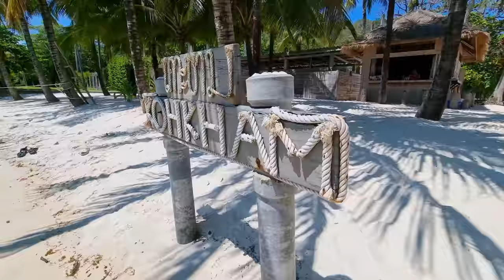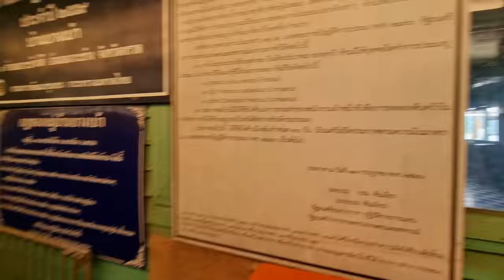KOH CHANG | This Is Private! Island Hopping and Drone Popping! Snorkel/Beach Trip!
Just so much epicness out on the waters near Koh Chang hopping island to island for perfect snorkeling, and the most chill private beach in the area. Coming to Thailand yet?

Locations:
- Fin Restaurant

🔴Having legal protection in Thailand is a valuable service. Use this link to sign up for monthly legal coverage.